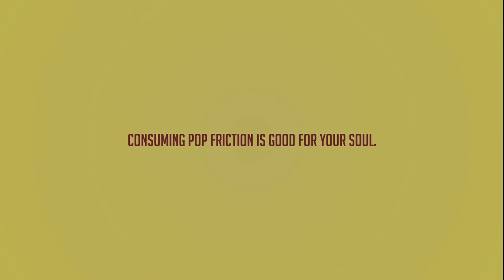Neck Bomb (Pop Friction)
*This video was inspired by a previous short film I made two years ago.
Directed By:
Justin Johns

FEATURING:
Johnny Kocourek
Dan Ballard
Josh Holt